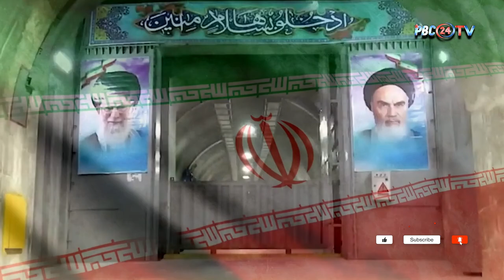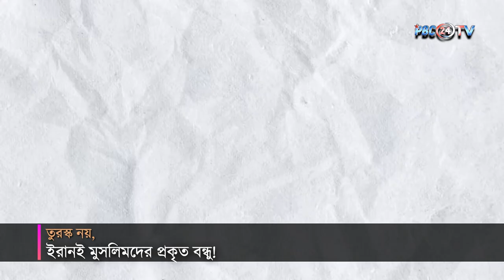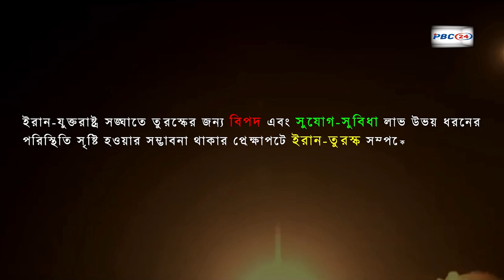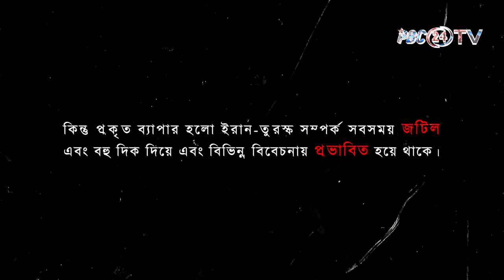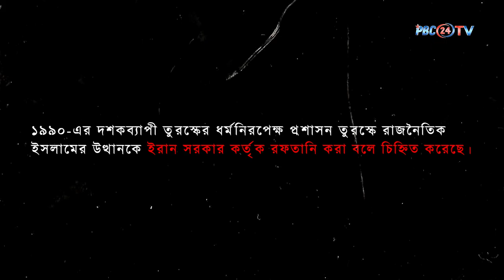তুরস্ক নয়, ইরানই মুসলিমদের প্রকৃত বন্ধু! | Middle East | Turkey | Iran | PBC24TV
আপনাকে যদি প্রশ্ন করা হয় মুসলিম উম্মাহর খলিফা কোন দেশ! আপনি হয় হয়তো নির্দ্বিধায়  উত্তর দেবেন তুরস্ক। তবে বাস্তবতা বলছে পুরোই ভিন্ন কথা। তুরস্ক নয় বরং ইরান ই একমাত্র দেশ যারা মুসলিমদের বিপদ আপদে সর্বদা পাশে রয়েছে। সাম্প্রতিক ফিলিস্তিন ইস্যুই যার প্রকৃষ্ট উদাহরণ। আঞ্চলিক ক্ষমতার দিক থেকে দুটি দেশ মুসলিম বিশ্বের সবচেয়ে শক্তিশালী দেশ হলেও সরাসরি ভূমিকায় দেখা গেছে কেবল ইরানকেই।